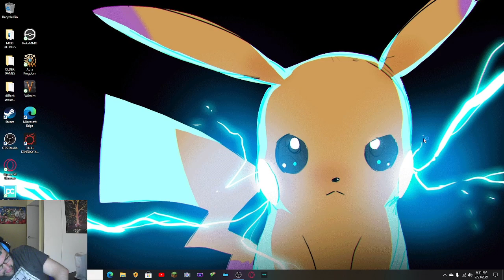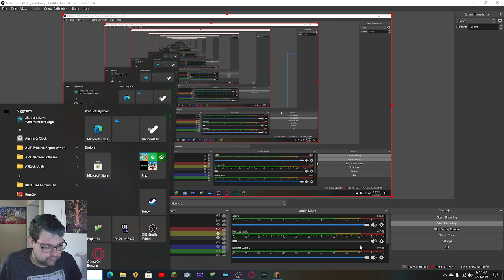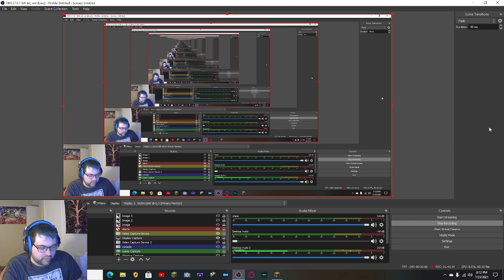terraforming at its best mc ep 4 the new lands